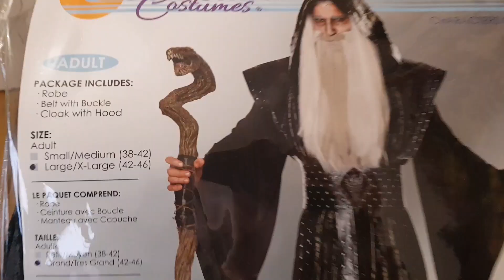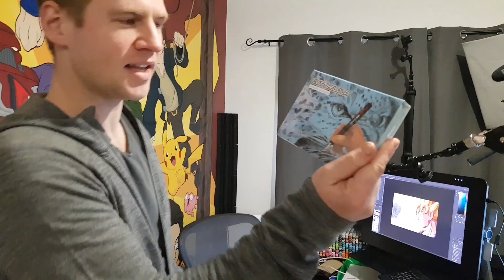You will NOT Humiliate me. I Trust you.